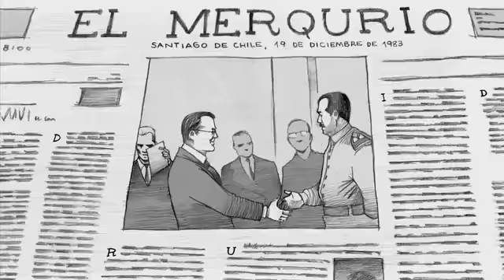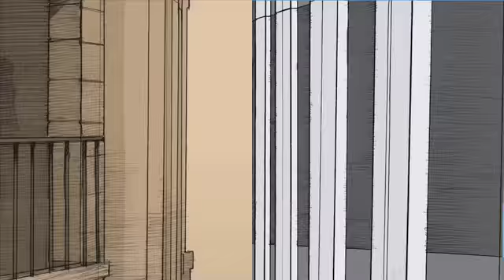9-11/9-11 trailer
This is a narrative trailer for 9-11/9-11 an animated film directed by conceptual artist Mel Chin. American filmmaker Chip Schneider produced and edited. The animation was done by hand, in pencil, by Chilean animation studio Planovisual.

In February 2008, the Chilean Arts and Cultural Council honored 9-11/9-11 with the Sienna Award - the "Oscar" of Chile - for Best Animated Short Film. 9-11/9-11 also received awards from FeSanCor - the Santiago International Short Film Festival, and the Southern Appalachian Film Festival. Renowned film critic Roger Ebert declared, "What a sad, angry, beautiful film. I was spellbound."

The terrorist attacks of 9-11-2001 in New York forever scarred the trust of the American people. On the same date, 28 years before, the military overthrow of a democratically elected president ushered in 17 years of autocratic rule under Augusto Pinochet, resulting in the deaths of more than 3,000 people and the torture of tens of thousands. 9-11/9-11 is a tale of two cities and a tragedy of two times... a story of love and hope wrecked by overt -

Many of the animators who worked on 9-11/9-11 grew up at the time of coup in Chile... and the violence that came with it.